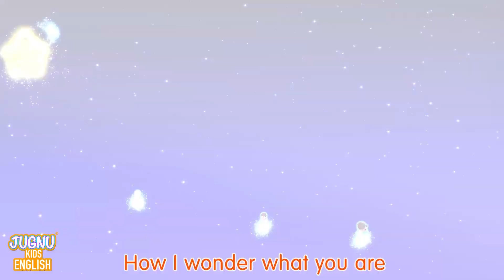Old MacDonald Dance 2 + Bingo Dance Party | Nursery Rhymes & Kids Songs | Jugnu Kids | Joy Joy